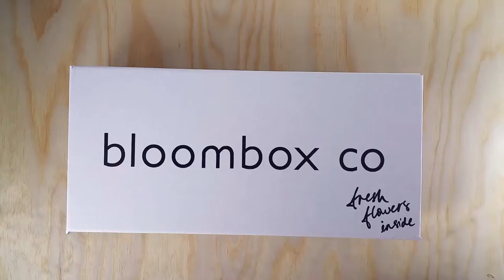HOW TO: DIY